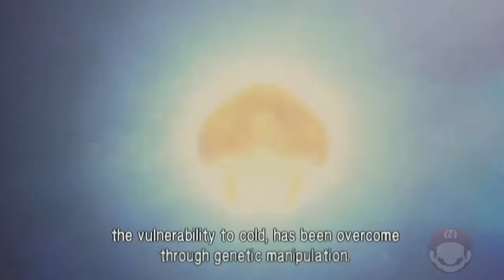Metroid: Other M (Wii) | #9 (Gameplay) - Alguma Objeção, Mocinha?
Hoje, precisamos passar pelo Setor 2 para chegar ao secreto Setor 0, onde os terríveis Metroids estão sendo criados. Porém, antes de chegarmos lá, descobrimos o verdadeiro plano de Adam...

Gameplay transmitido ao vivo dia 09/11/2019 aqui no Youtube,

Gostou do vídeo e quer ajudar o canal? Além de se inscrever, curtir e compartilhar, você pode: